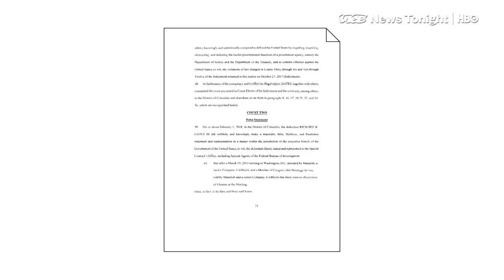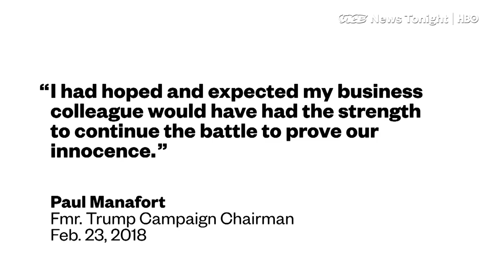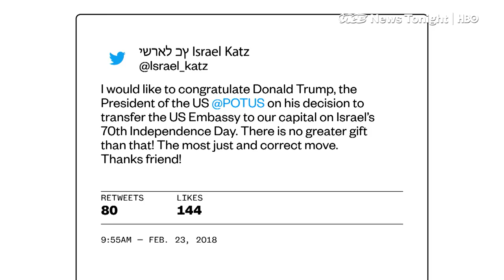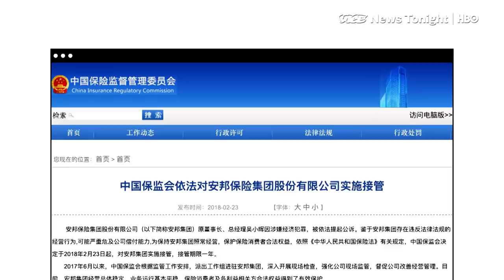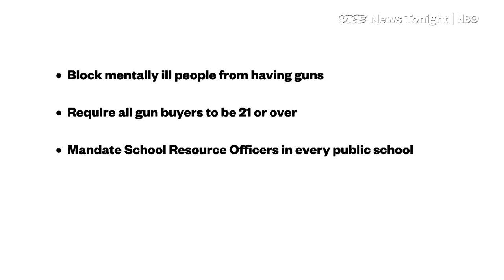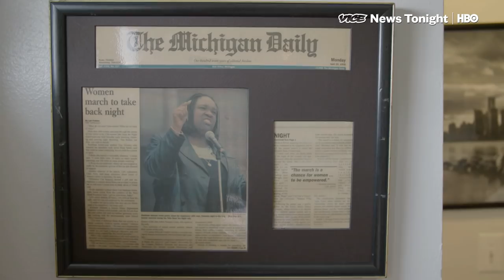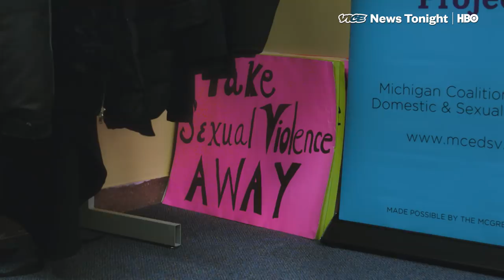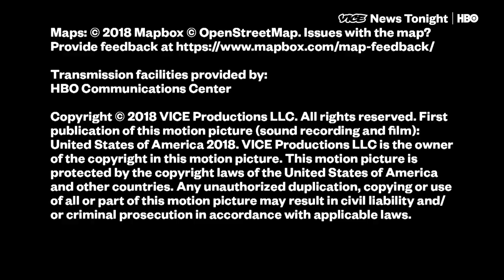Muting R. Kelly & Destroying The World's Ships: VICE News Tonight Full Episode (HBO)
This is the February 23, 2018 FULL EPISODE of VICE News Tonight on HBO.

3:45 Florida Governor Rick Scoot proposed a major change in gun laws after the Parkland shooting, but how is Trump approaching the issue.

7:09 VICE News gathers a group of current and former NRA members to discuss the organization, gun regulations and what the country needs to do to keep students safe in schools.

15:30 With the slowdown in global trade, more and more super-container ships are being decommissioned around the world. These ships end up in places like Alang, India, home to more than half of the world’s decommissioned maritime vessels.

19:00 VICE News follows "Mute R Kelly" protesters and checks in with die-hard fans, at R Kelly's concert in Detroit this week.